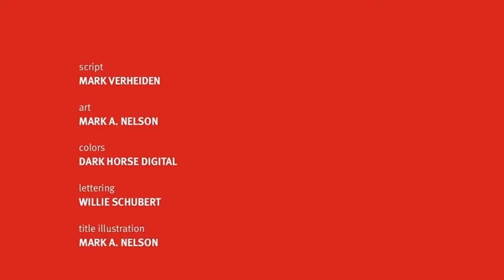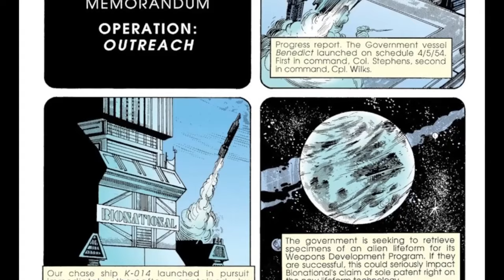Alien Omnibus: Outbreak (Dark Horse) Audio Comic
(feel free to help a bro out)

Here we are, we've reached the end of the journey here with Alien: Outbreak Part 6.
Hick and Newt's team were rescued by an Alien being, the same race as found on the derelict spacecraft on Rim/LV426.
This was after corporate lacky Massy  and his team took over the Benedict and sent their team in to die, but that plan didn't work out.
Stuck o n the alien home world, can they make it back to Earth before it's too late?